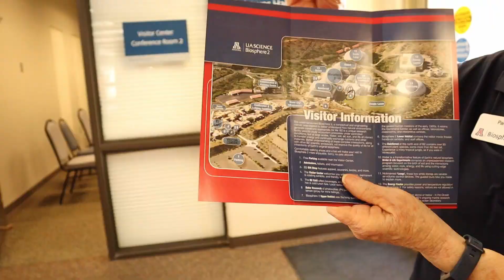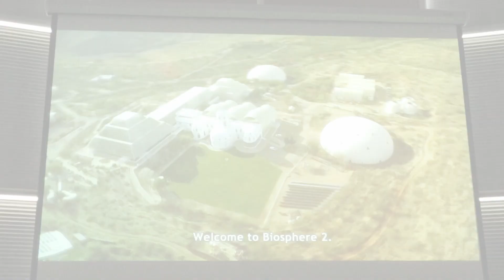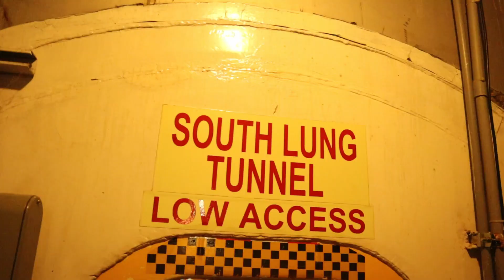BIOSPHERE 2 - Things to Do in Tucson, Arizona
If you're in the Southern Arizona area, Oracle is a fun place to drop by for the day. Biosphere 2 is one huge experiment that houses different habitats for research and environmental discoveries. Through a guided tour, you can see the facility and learn about the projects that are currently underway. This will give you a glimpse of what Biosphere 2 is all about through my lens. Finishing the day out with a great trail run on some trails nearby, Oracle proves to be an entertaining and beautifully interesting stop for anyone in the area or passing through!